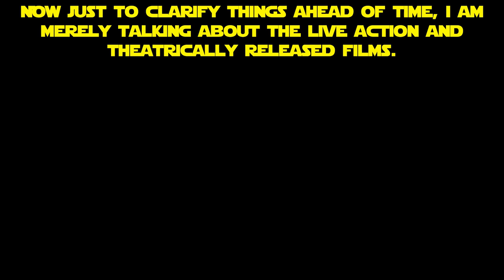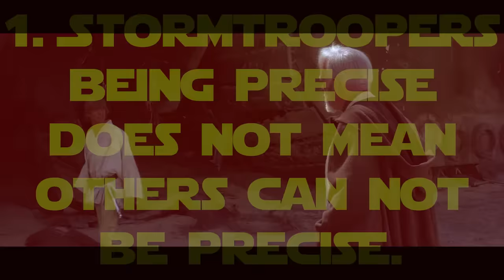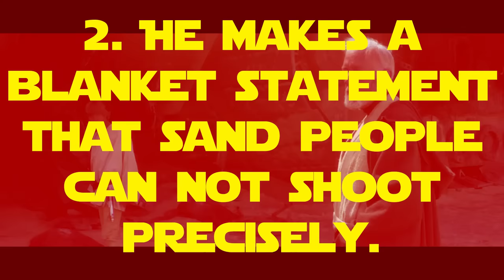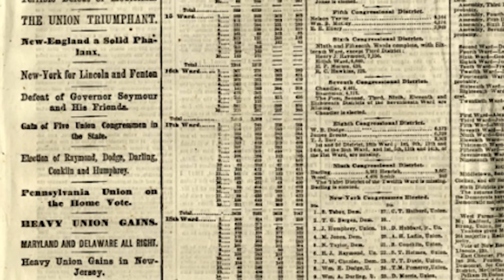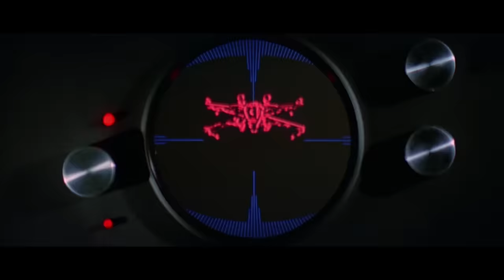The Empire Was Right in Star Wars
The video is done in fun to show both how propaganda can be used to spin anything and that there are some plot holes in Star Wars.

For over four decades, there has been debate on who the true villains and heroes of the Star Wars Saga are.  With over 30 minutes of content and discussion, I feel that a fair argument can be made in favor of The Empire.

I am not implying that the empire, sith, or their associates are perfectly good and I am not saying the jedi, rebels, or their associates are purely evil. But each side sits squarely on a spectrum. With the empire leaning towards the morally justified side and and the rebels and jedi leaning more towards war mongering blood thirsty  side.

Transcript:
I was born in a unique time in regard to star wars, the original trilogy was completed before I was born and the phantom menace came out when I was 14.

That music...[opening song for a few seconds] was the beginning of my three favorite films as a child. And then in my teens it  became 4 films, 5 films, then 6 films.

The jedi were my heros. They were everyone's heroes.

But then I grew up. Life became more than just home work, riding bikes, and holding hands.

As well as the films i loved expanded beyond space ninjas and laser swords. I saw a dark knight rise, two men of steel crumble, barefoot mini-people ride giant eagles,  big business clash with the american dream, and a long trek come to a halt.

And along the way that music came back, a seventh time, an 8th, then a 9, and as of now a tenth time. As great as they were. They weren't the same. Maybe I became more cynical. Maybe I stopped being naive. or Maybe it was an inside joke and was meant to be seen all along.

And yeah, I get it, they are films. They play at our emotions. Logic isn't exactly what they are about. But if you look at things with a little less emotion, a little bit more logic, and a tiny spoonful of real world events, you see it. You see it pretty clearly.

You see that the empire was right.

Now just to clarify things ahead of time, I am merely talking about in the live action and theatrically released films. No comic books, tv series, made for tv films, novels. Just the films. Also, while the connection is implied, the first order does not have definitive connection to the empire and as such will not be directly referenced, for better or worse, in connection with the empire.

Also, I am not implying that the empire, sith, or their associates are perfectly good and I am not saying the jedi, rebels, or their associates are purely evil. But each side sits squarely on a spectrum. With the empire leaning towards the morally justified side and and the rebels and jedi leaning more towards war mongering blood thirsty child molestor side.

First and foremost, I am going to start with an obvious point. What makes the Jedi so good?

They may call themselves the peacekeepers of the galaxy, but they are quite violent. In a new hope, Obi wan makes the first blow against vader. And in the phantom menace, Palpatine tells Darth maul not to attack first, and wouldn't you know, when he encounters obi wan and qui gon, obi wan attacks him first. Just for the sake of comparison, Darth maul even goes out of his way to avoid making contact during portions of this same fight.

But on a broader level, the jedi initially maintained order for the sake of the republic. But the republic is deeply flawed. It has no interest in the common good[phantom menace] and it is run by bureaucrats [ph]. This same republic also sits by idly as the trade federation lays siege to naboo.
But looking at the jedi, on their own. I am at a loss for what is so righteous about them. At best they are part of the republic's military, but then they are only as good as the republic. At worst, they are a cult that brainwashes children at a very young age, as even Anakin skywalker was initially too old for the jedi. I am all for people finding peace through religion, but the jedi play it a bit fast and loose with their timing. look no further than obi wan taking advantage of luke wanting to know his father{a new hope} and then catapulting off the untimely death of his Aunt and uncle{a new hope}. this is quite the predatory situation to trick someone into a religion.

But it